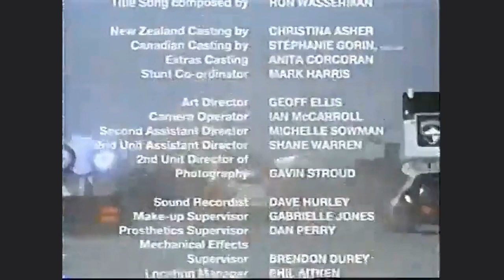American Broadcasting Company Sign Off April 16, 2005